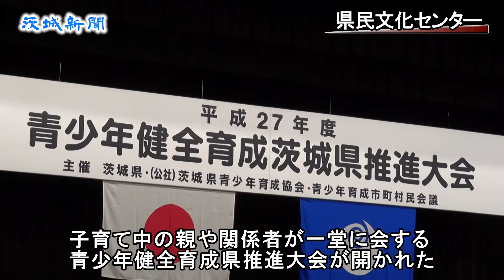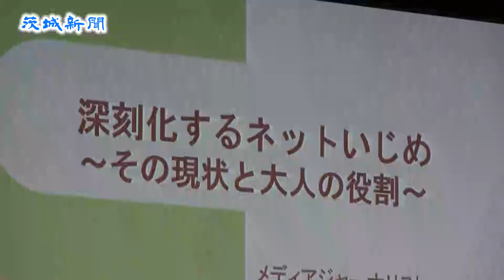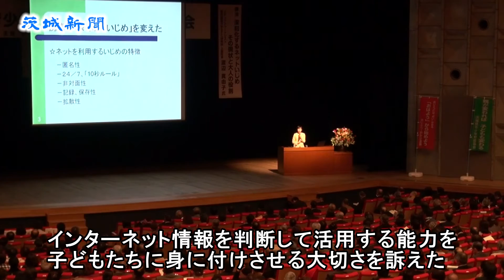水戸で青少年健全育成県推進大会 中学生の主張や実践活動報告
青少年健全育成県推進大会（県など主催）が23日、水戸市千波町の県民文化センターで開かれ、青少年育成関係団体やＰＴＡ、学校関係者ら約１５００人が中学生の主張や高校生による実践活動の発表などに耳を傾けた。
　中学生の主張では、知事賞に選ばれた鹿嶋市立鹿島中１年の重松晃さんが「自分のこととして考える」をテーマに発表。身近に特攻機の格納庫があることを知り、「一人一人が社会や政治のことを『自分のこと』として考えるようになれば、『桜花』（特攻機）のような悲劇は繰り返されない」と語った。
　ほかに優秀賞の常陸大宮市立大宮中１年・石川愛華さんと、かすみがうら市立霞ケ浦中３年・稲生美歩さんが発表した。
　実践活動発表では、ＮＰＯ法人「華の幹」（つくば市）が、県立筑波高との連携による親子での災害時対応体験、県立茨城東高の生徒による「Ｗｅ　ａｒｅ　涸沼っ子！」が涸沼の保全活動についてそれぞれ報告した。